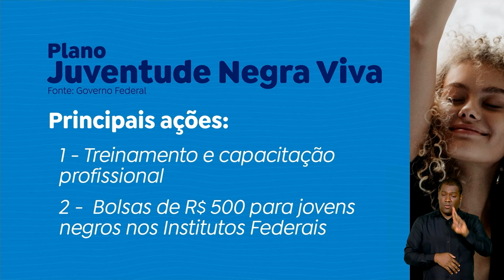GOVERNO LANÇA PLANO JUVENTUDE NEGRA VIVA, COM R$ 665 MILHÕES EM INVESTIMENTOS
Para combater a violência e vulnerabilidade ligadas ao racismo estrutural, o governo lançou ontem o plano Juventude Negra Viva. A iniciativa terá 217 ações envolvendo 18 ministérios, com investimento de  R$ 665 milhões.